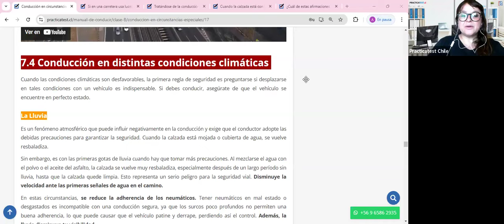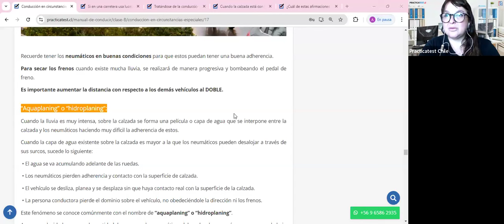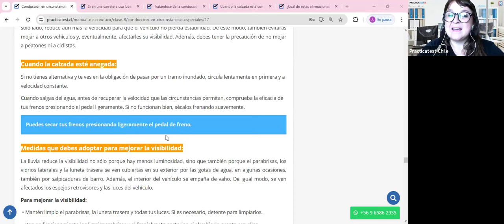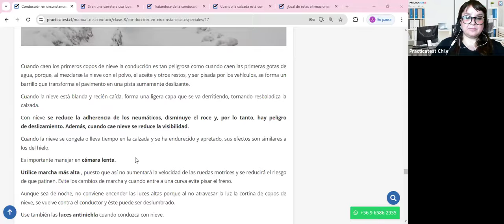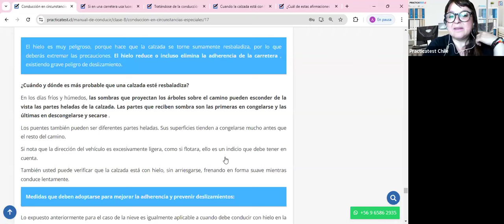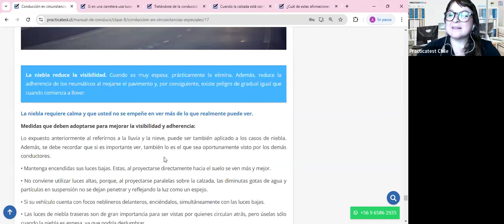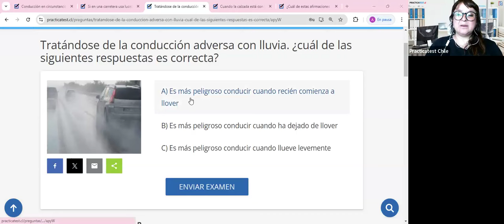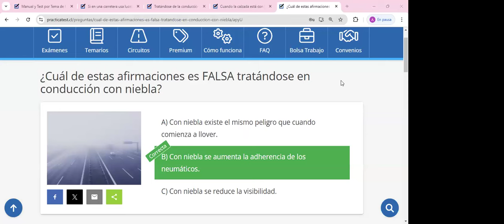Nuevo Libro para la conducción en Chile - Capitulo 7 - Licencia de conducir Chile 2024